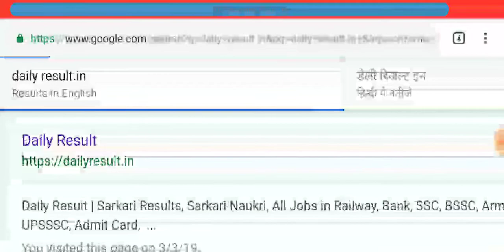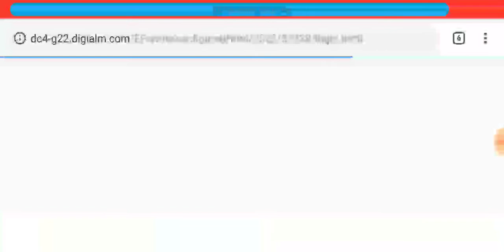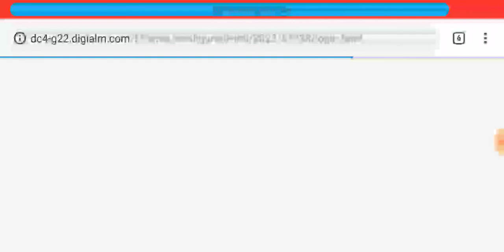RRb group d result kaise check kare, how to check group d result, group d result kaise dekhe